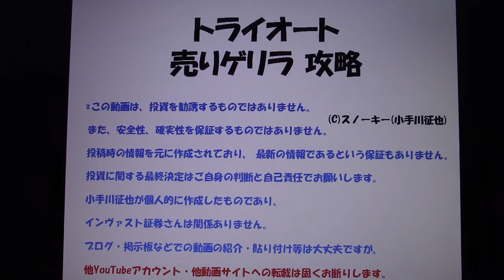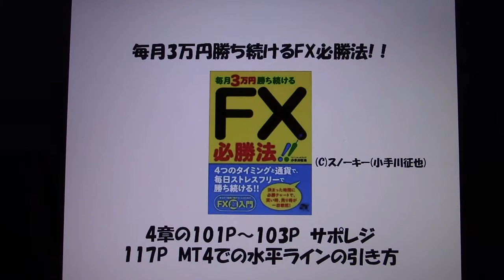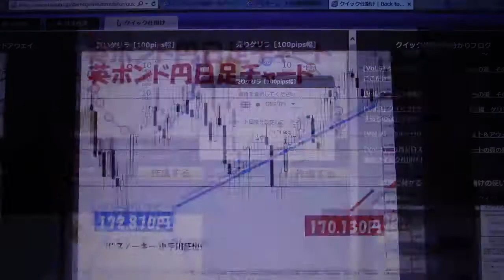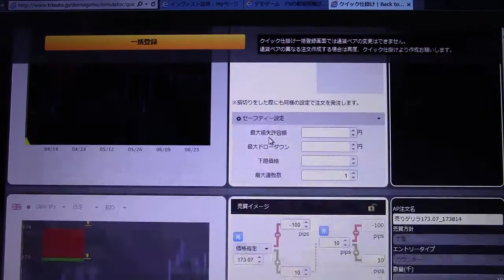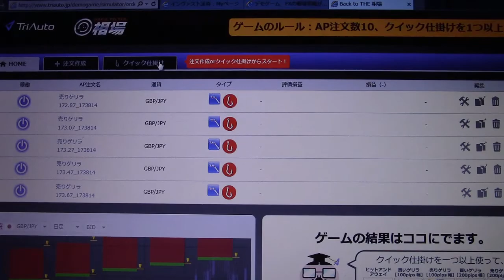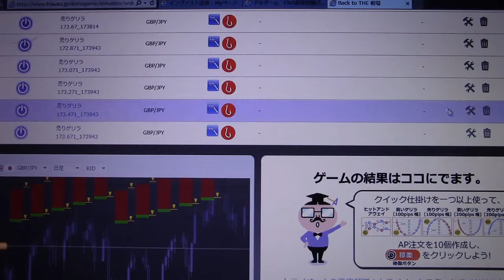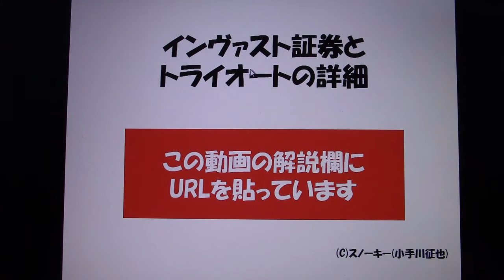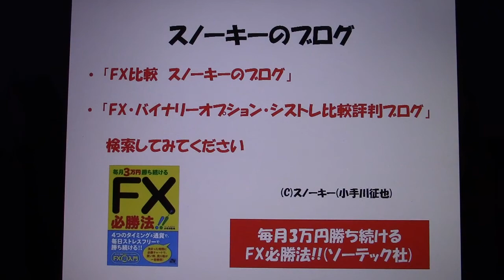トライオート 売りゲリラ 攻略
FXのインヴァスト証券のトライオートの機能のクイック仕掛けの「買いゲリラ・売りゲリラ」の活用方法についてお話した動画です。
売りゲリラとレンジの仕掛けの組みあわせで、
デモ口座で60万円を超える利益を出すことが出来ました。

トライオートの非公式マニュアル動画とブログ記事はこちら。

MT4の水平ラインの引き方の動画はこちら。